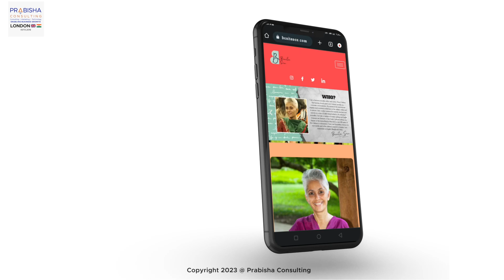Get Ready for Benita Sen's Website Launch That Will CHANGE EVERYTHING